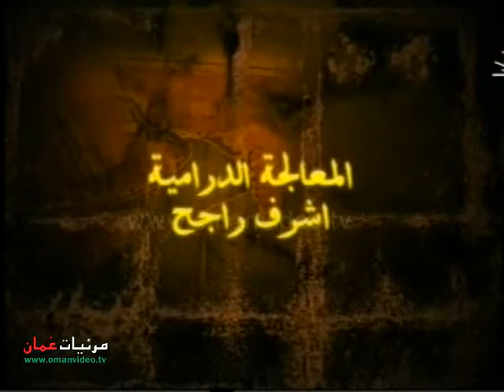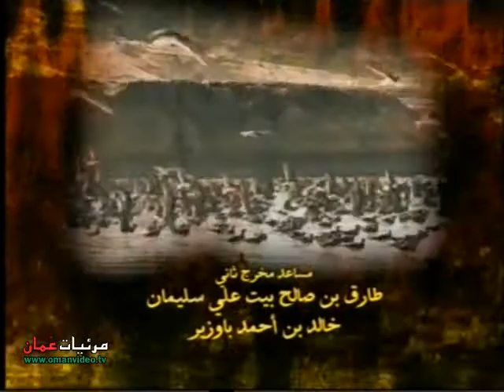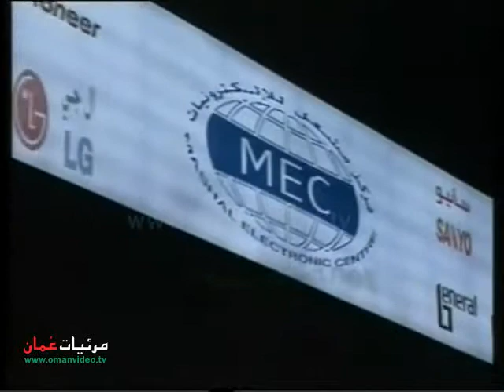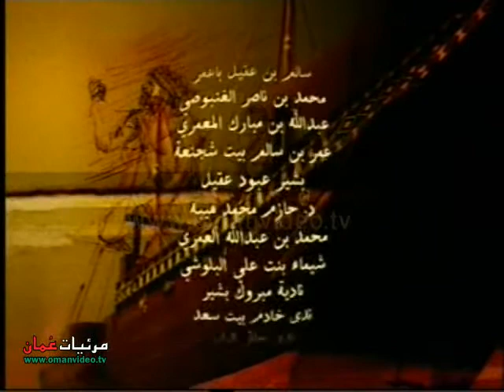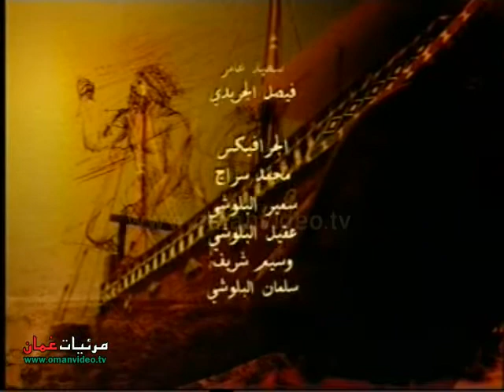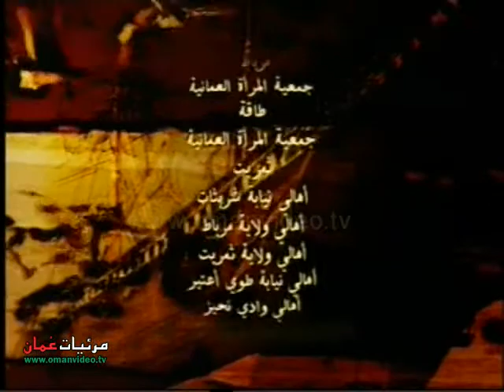مسلسل ( الغريقة ) الحلقة التاسعة - إنتاج تلفزيون سلطنة عُمان 2009 م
مسلسل ( الغريقة )  الحلقة التاسعة - عدد الحلقات 17 حلقة كاملة
23/5/1959
"الغريقة".. قصة حقيقية دارت أحداثها في محافظة ظفار، في ربيع العام 1959، وتقول الوقائع التي دونتها ذاكرة آبائنا الطيبين الذين عاصروا الحادثة، إن أبناء الشرقية ومحافظة ظفار عاشوا أياما حالكة وليالي عصيبة ذات أيام من شهر مايو من العام تسع وخمسين بعد تسع مائة وألف، حيث ضرب إعصار هذه المنطقة ما أدى إلى تقسيمها إلى أجزاء تشبه السكنات وعاش الأهالي فترة من الزمن مأساة كبيرة حتى تم شفط المياه وتجفيف الأرض التي صارت في لحظات مخضبة بالطين والوحل، ولم تكن الكارثة أكثر جسارة من تحولها إلى عمق البحر حيث السفينة "الفوز" التي كانت تحمل على متنها مائة وثمانين مسافرا بالإضافة إلى طاقم القيادة، عائدين بعد رحلة تجارية شاقة ولكن حتفهم كان أسبق من وصولهم إلى ذويهم سالمين غانمين فكانت الفاجعة بحجم اتساع البحر..
حدثا متجددا كلما استدعته الذاكرة، ولذلك لم يدخر الكاتب والمسرحي عماد الشنفري جهدا في إعادة إحياء ذكرى "الغريقة" بتوظيفها دراميا بعد أن قدمها في مرحلة أولى مسرحيا وكان العمل قد أخذ منه جهدا مضنيا في البحث خصوصا وأن من المعطيات التي لا بد من توافرها في العمل السينمائي أو التلفزيوني ما استوجب على المؤلف أو كاتب السيناريو البحث عنها من مصادر خاصة وكان ذلك من العام 1990 وحتى العام 1994 ومن بين هذه المصادر (الشيوخ الذين عاشوا الحادثة) والإنترنت (مواقع آسيوية)..
120 ممثلا
وحول المسلسل وهو أضخم رقم في مسيرة الدراما العمانية، وأكد الشنفري أن وجود هذا العدد يضفي جمالية على العمل من حيث ربط الشخوص بعضها ببعض، أما النقطة الثانية والتي لا تخلو من أهمية أيضا وهي اعتماد اللغة الجبلية في المسلسل وسيتم ترجمتها إلى العربية بالإضافة إلى توظيف أكثر من لهجة محلية (اللهجة البدوية واللهجة الشويمية أو البحرية) كنوع من الإسقاط على العمل الدرامي حتى يخرج للناس بصورة جميلة..
قصة وسيناريو وحوار : عماد بن محسن الشنفري - جهاد بن محسن الشنفري
الإخراج : عبدالله حيدر
بطولة : سالم بن بهوان - زهى قادر - عبدالله مرعي - مؤيد اليافعي - نهاد الحديدية - قابوس الشنفري - محمد باشعيب - اشرف المشيخي - خالد الشنفري .
يشارك في البطولة : يونس البلوشي - صلاح عبيد - إبراهيم البلوشي - سليم العمري - عيسى عجزون - حاتم سويلم - مرشد الرواحي - ممدوح اليافعي - العاص المشيخي - جهاد اليافعي - أمل النويري - إسلام محمد - فاتن عبدالشافي - فيان .
ضيوف الشرف : الفنان القدير بو مسافر خليل - الفنان القدير عادل عبدالرب اليافعي - الشاعر محمد دعاص المعشني - الفنان عمر صعر.
المونتاج والمكساج والخدع والخدمات الإانتاجية : مركز القدس للإنتاج الفني والتوزيع
مخرج الخدع والمؤثرات البصرية : ناصر الرقيشي
جميع الحقوق محفوظة © لتلفزيون سلطنة عُمان إنتاج رمضان 1430هـ - 2009 م